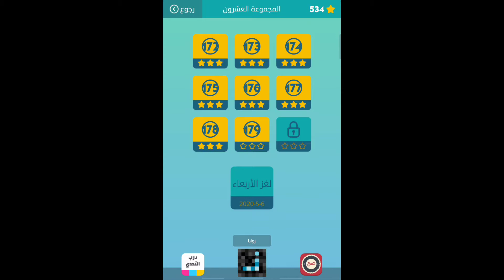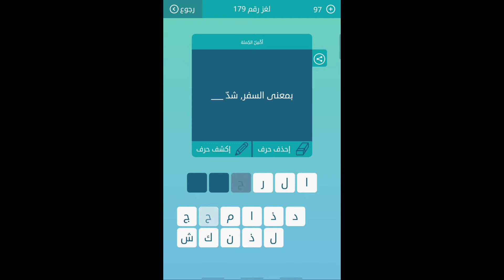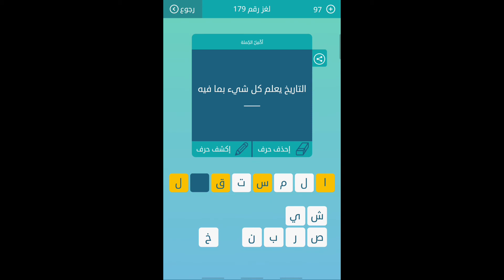كلمات متقاطعة المجموعة العشرون لغز رقم 179 ( شركة هندسية كهربائية )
مشروب غازي مشهور
مخاصمة او مشادة
عكس عملي
من سور القران من 9 حروف
بمعنى السفر شد
شركة هندسية كهربائية
التاريخ يعلم كل شيء بما فيه
دفع بالحجة والدليل
رئيس امريكي سابق
جمع صلاة
سيارة المانية رياضية فاخرة